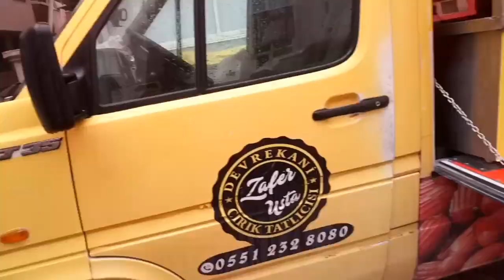Bozkurt sel felaketi bölgesi normale döndü... flood disaster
sel felaketinin üzerinden neredeyse 2 yıl geçti artık Bozkurt tamamen normale döndü diyebiliriz. semt pazarları ve kadınlar pazarı rahatça kurulabiliyor.